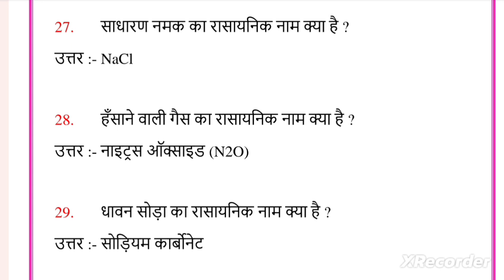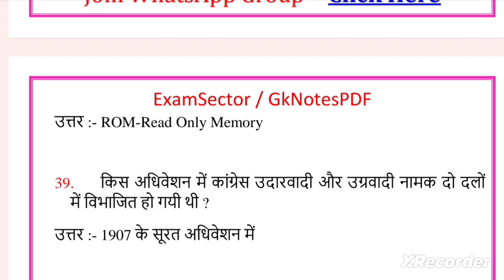Top 30 question answer in gk all compitition exam questions and answers